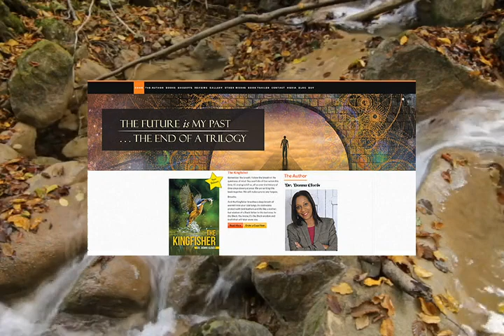Dr Clovis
Positive Black Sisters